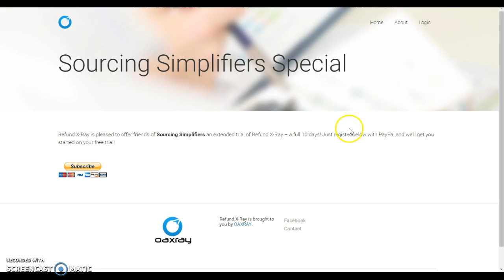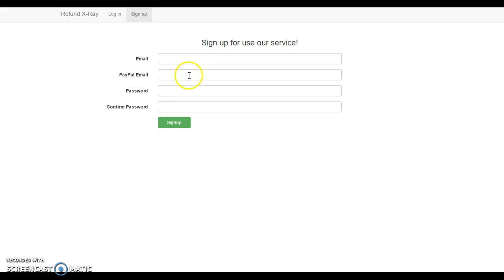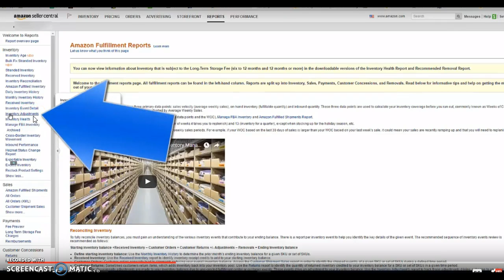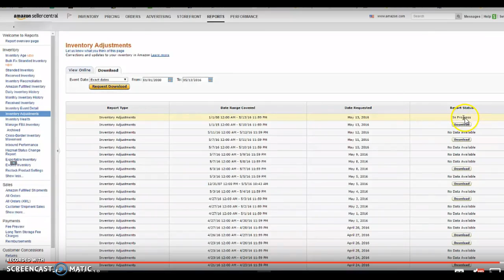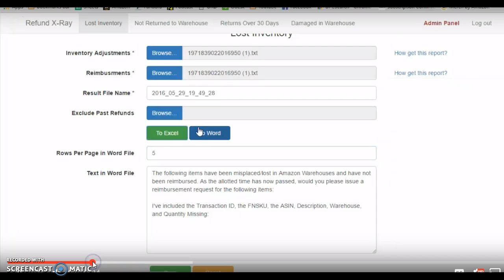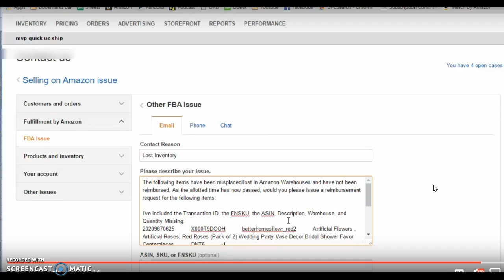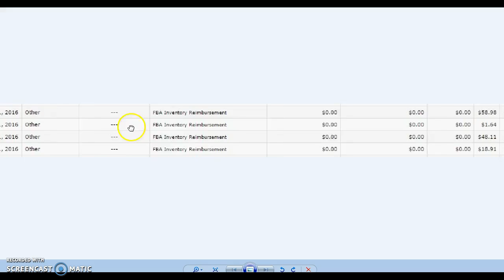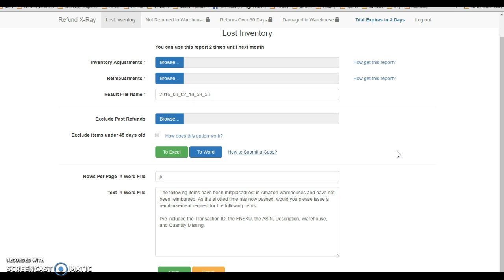Refund X Ray Setup and Overview